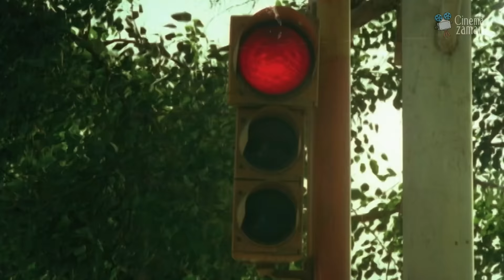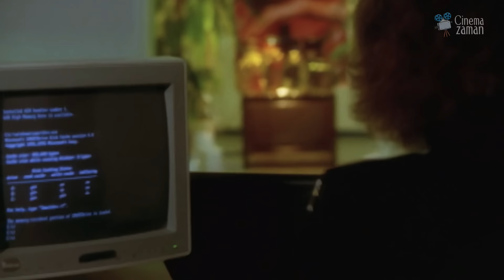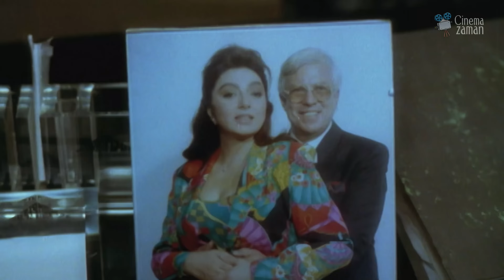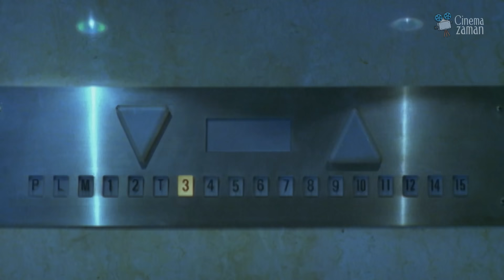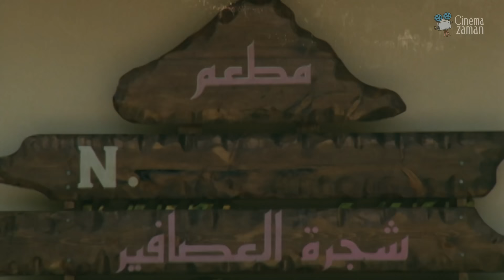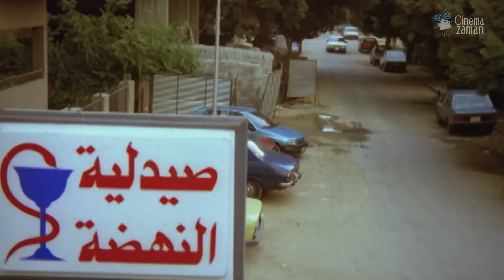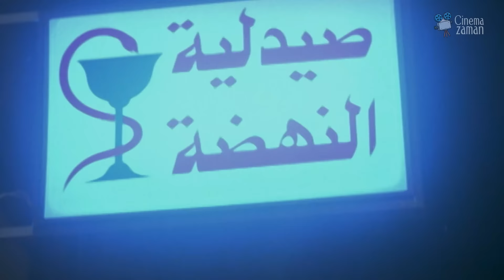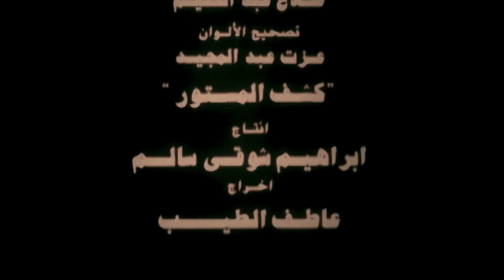حصرياً فيلم كشف المستور | بطولة نبيلة عبيد وفاروق الفيشاوي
Kashf el Mastour Film | فيلم كشف المستور